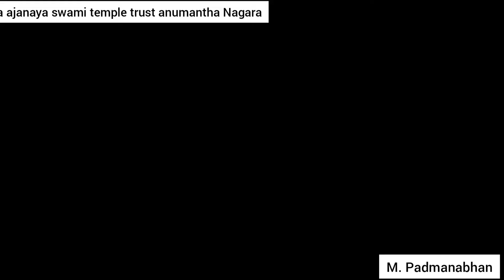Veera ajanaya swami temple trust president